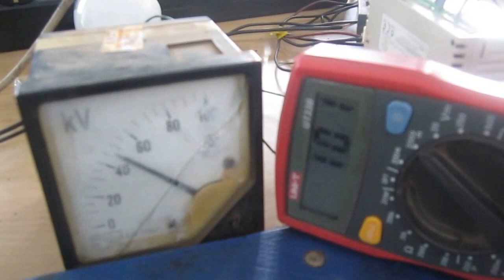Analog output-DC kV